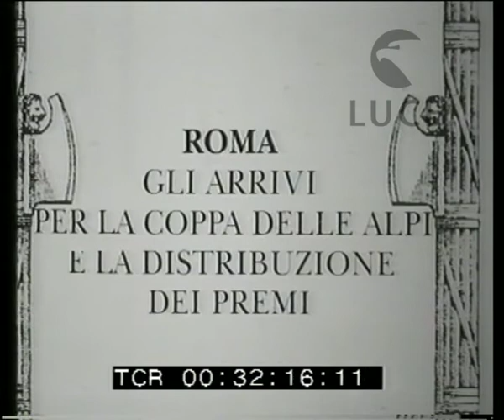A Roma i concorrenti della gara automobilistica e motociclistica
Descrizione sequenze:campo medio delle autorità che seguono la corsa tra gli altri Balbo ; alcune motociclette e automobili tagliano il traguardo ; le autorità in campo lungo ; altre auto tagliano il traguardo ; ufficiali di fanteria passano in rassegna le auto e le moto ; dettaglio della Coppa delle Alpi ; due ufficiali di fanteria ritirano una pergamena ; la cerimonia della premiazione si alterna a dettagli dei trofei ;